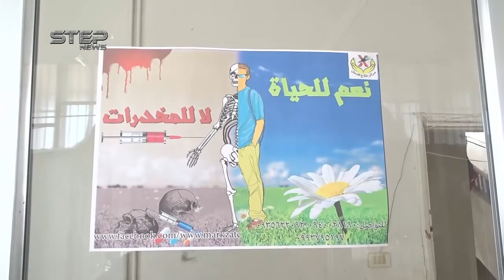شاهد مركز علاج الادمان من المخدرات جنوب سوريا وعمله